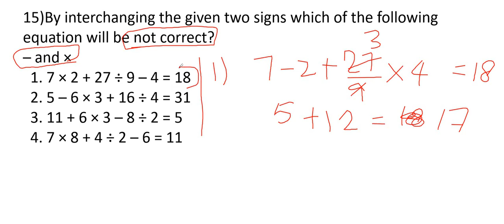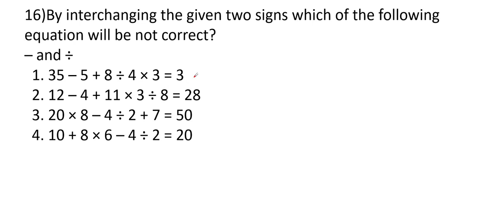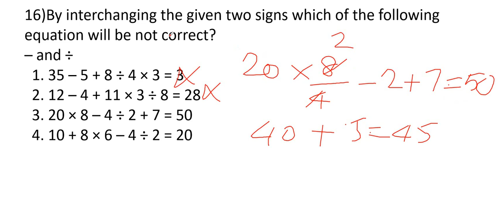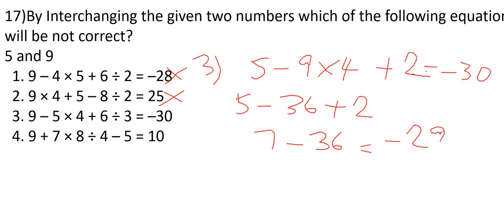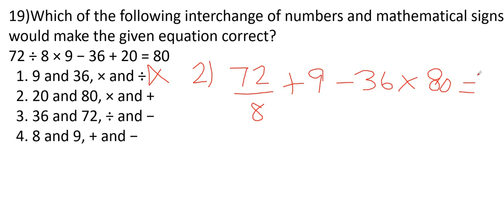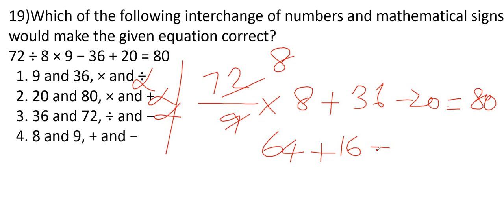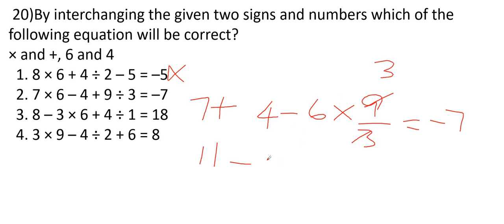MATHEMATICAL OPERATIONS 02 - FOR SSC & RAILWAY EXAMS | PREVIOUS YEAR QUESTIONS IN TAMIL